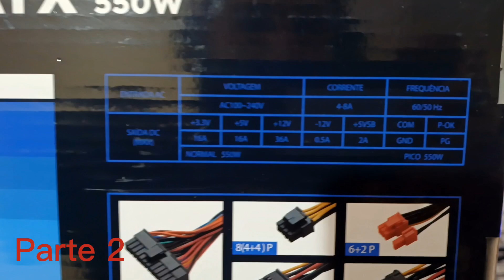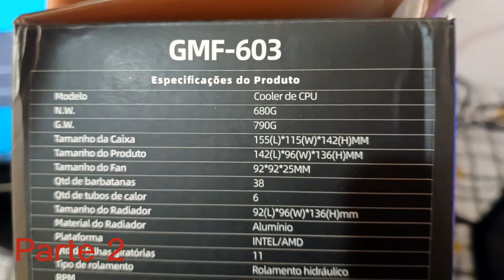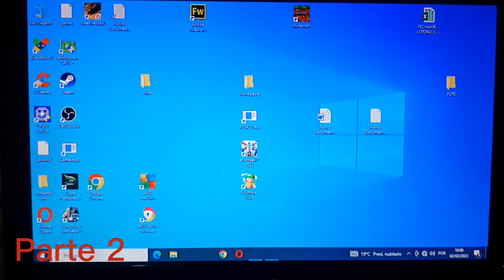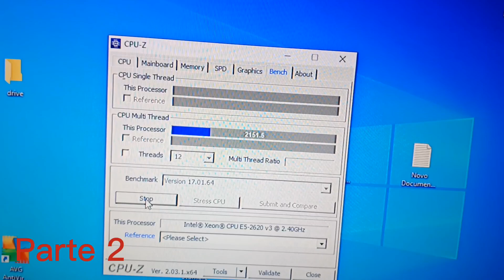Kit e5 2620 v3 mais gtx 1050 na placa mãe x99 . Parte 2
Parte 2 Demonstração kit e5 2620 v3 mais gtx 1050 na placa mãe x99 .